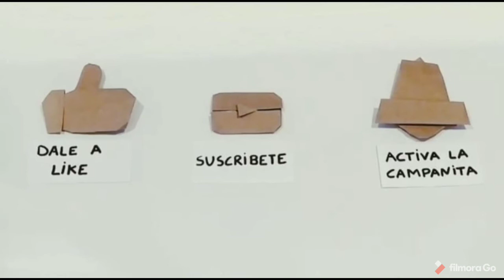Como hacer una barca de origami - papel - ( Origamis De Marc )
En este video os enseñaré a crear una barca de origami.
Mi papel: 20 cm × 20 cm
Dificultad: fácil.
Espero que os guste.